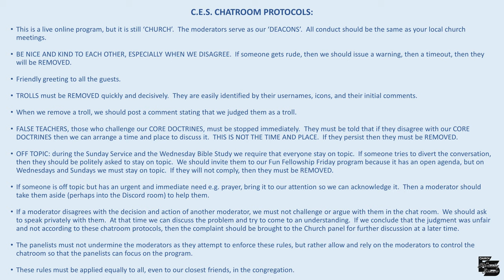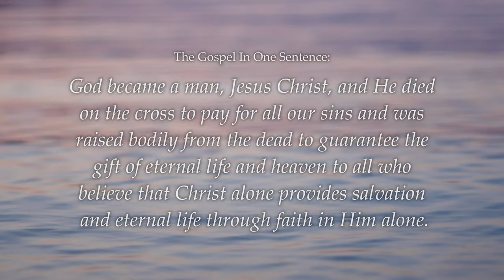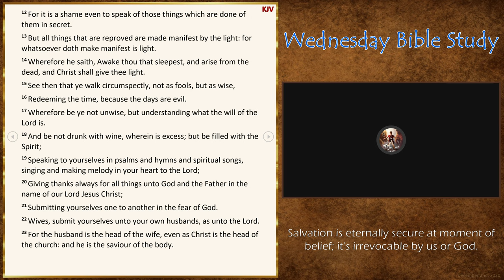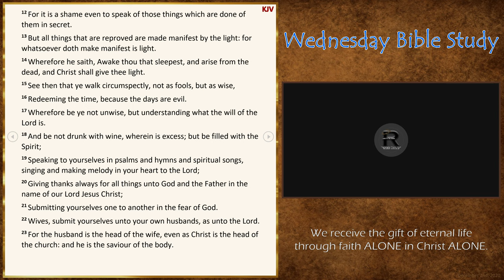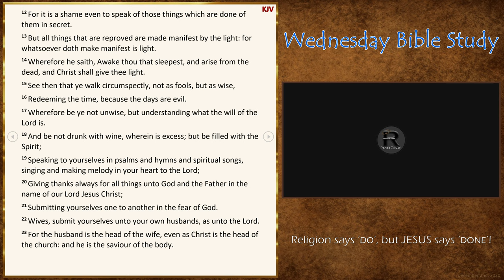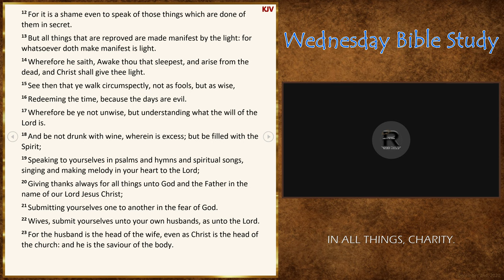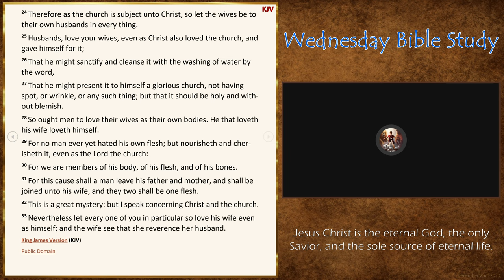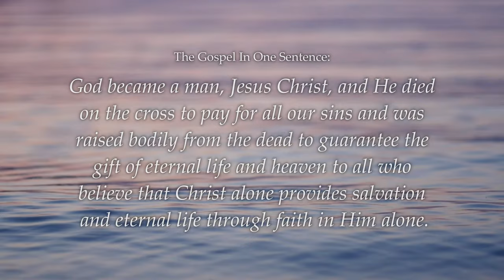Wednesday Bible Study - Ephesians 5:14-33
Tonight's study begins at Ephesians 5:14-5:33

On Wednesdays, we study Scripture together verse-by-verse and make use of a few different Bible versions (KJV, AMPC, and NET) to get a fuller understanding.